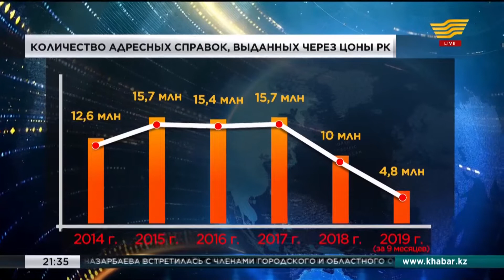Количество адресных справок, выданных через ЦОНы РК